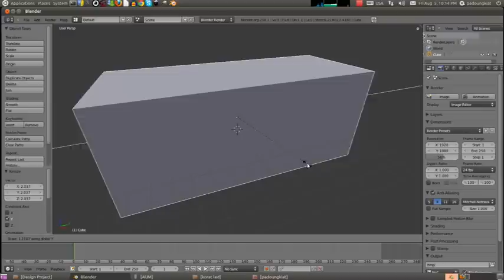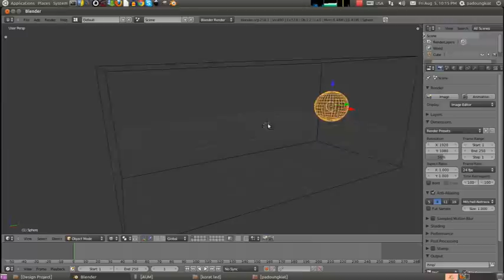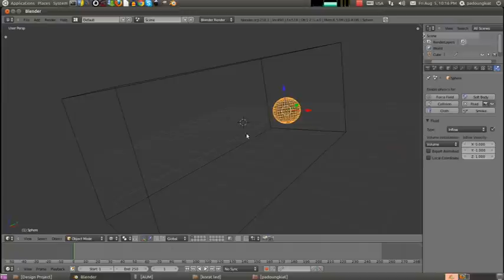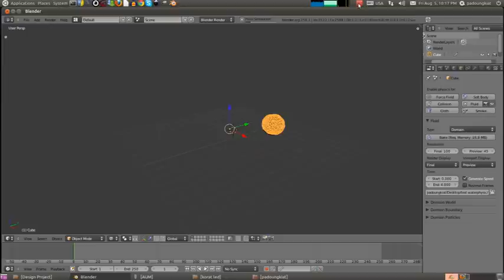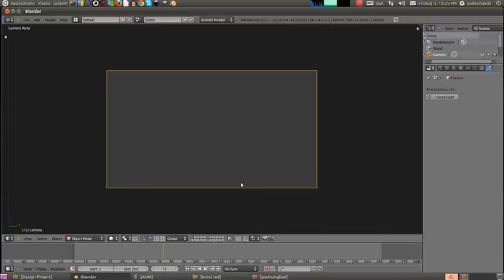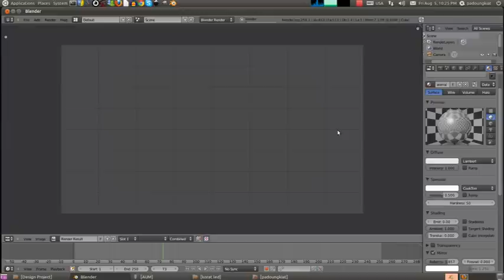Thaiblender - สร้างน้ำด้วย Pyhsics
วีดีโอชิ้นนี้ ในเนื้อหาผมจะสอนเรื่องการ สร้างน้ำจาก คำสั่ง Physic ครับ เป็นวิธีที่ง่ายมากสำหรับการสร้างน้ำ หากท่านใดสนใจแล้วเข้าใจในเนื้อหา อย่าลืมกด ไลท์ เพื่อเป็นกำลังใจในการสร้าง วีดีโอสอน Blender ขึ้นมาอีกนะครับ :)